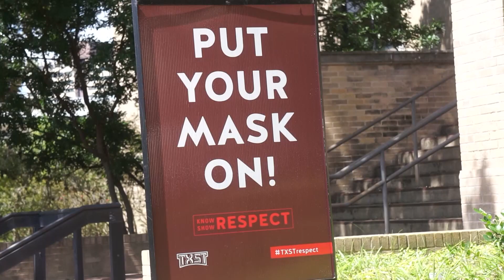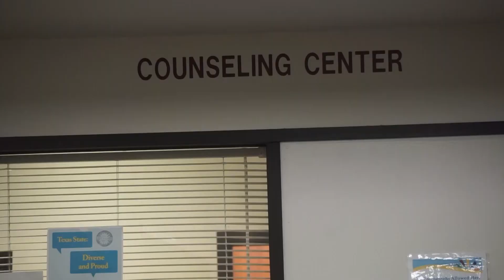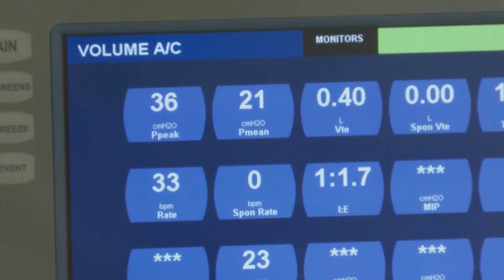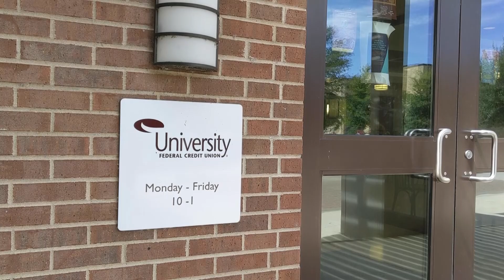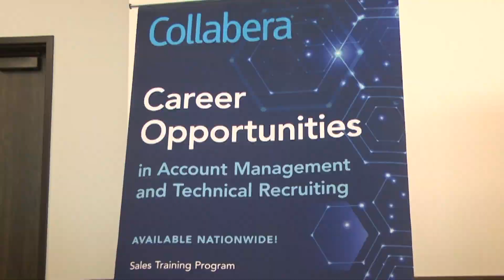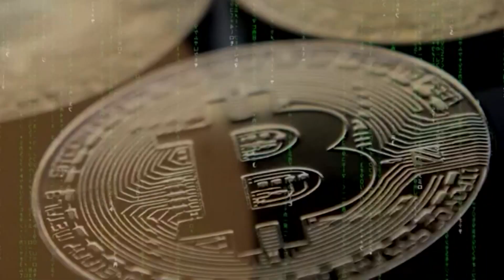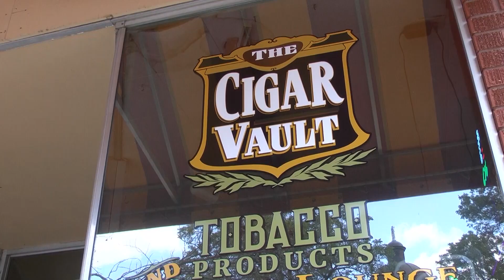Bobcat Update - Sept. 23, 2021